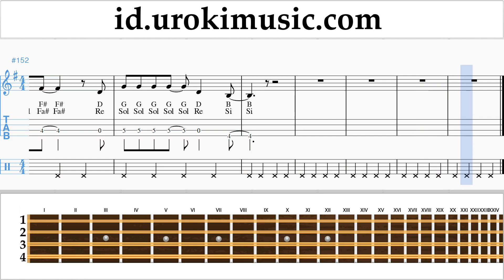Belajar Mandolin Lady Gaga, Bradley Cooper - Shallow Not Tabulasi um-i592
Belajar Mandolin Lady Gaga, Bradley Cooper - Shallow Not Tabulasi um-i592 Tolong tuliskan di komentarnya, bagaimana cara membuat pelajaran lebih bermanfaat bagi anda?